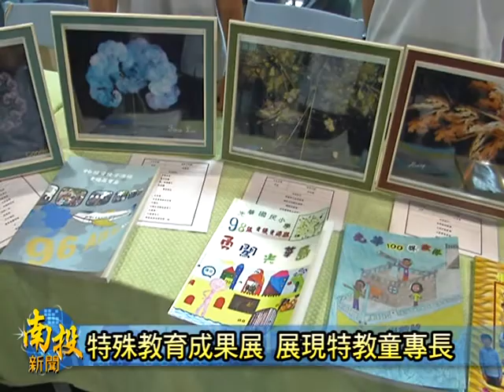南投新聞-南投特教成果記者會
國中小，以及學前階段的特殊學生，雖然他們先天學習速度較慢，不過他們是用加倍的努力和付出，學習更種專長，趁著學期快接近尾聲，南投縣政府也特別舉辦成果展，希望讓更多的學生和老師，得到更多的鼓舞，帶動家長以及社會各界的關注。